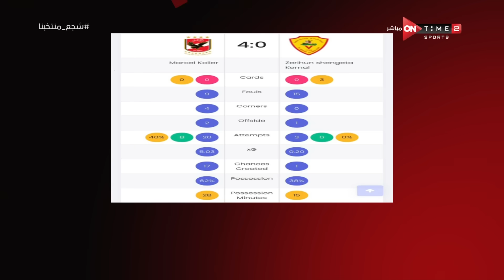جمهور التالتة- لقاء مع عمر عبدالله ومحمد عمارة لتحليل مباريات الأهلي والزمالك في البطولات الافريقية